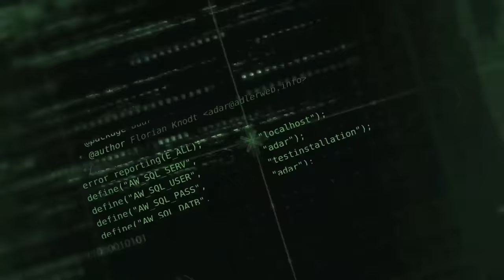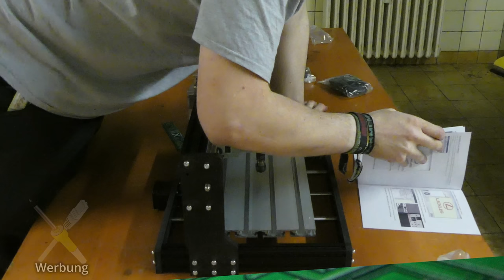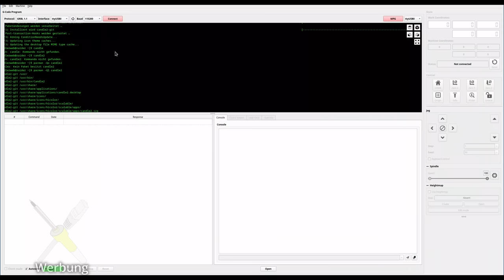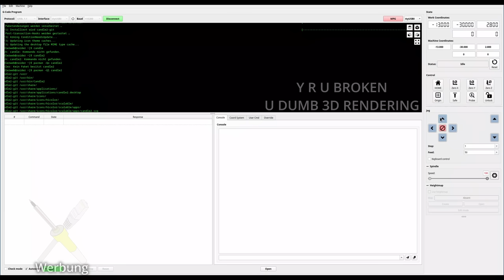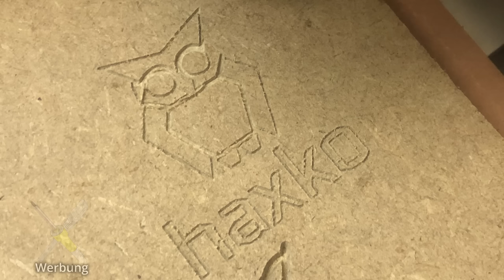BitBastelei #527 - CNC 3018 Mini Fräsmaschine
Vor einiger Zeit hatte ich angefangen einen 3D-Drucker als Fräse umzubauen. Nicht schön, aber funktionierte. Nun flatterte eine "echte" CNC-Fräse zu einem günstigen Angebotspreis durch. Auch wenn man für den Preis nicht viel erwarten kann: Dank Gewindestangen und Metallprofilen statt Riemenantrieb und Pressspan dürfte die Kiste etwas genauer als mein Eigenbau arbeiten. Also packen wir das Ding mal aus und schauen, ob ich auch ohne Hilfe der CNC-Kenner nebenan die Kiste in Bewegung gesetzt bekomme.

Inhalt:

00:00 Vorgeschichte
01:05 Unboxing
03:59 Aufbau
22:47 Erster Testlauf
23:48 Softwaremangel
24:36 Gerante

Fehler und Ergänzungen:

17:41 X-Achse. Ach, ihr wisst was gemeint ist.
27:34 Falls nicht obwious: Das ist kein Gravierlaser. Abbildung ähnlich ;)

Transparenz:

Die Geräte wurden selbst gekauft und bezahlt. Durch Nutzung dieser Links erkennt der Händler, dass Ihr über meine Seite zu ihnen gefunden habt. Ich werde prozentual an hierüber erzielten Umsätzen beteiligt, die Preise ändern sich hierdurch für Käufer*innen nicht. Tipp: Vergleicht vor einem Kauf die Preise - einige Händler erhöhen diese, wenn sie merken, dass die in Videos verlinkt wurden. Auch sind aktuelle Preise durch ausgelaufene Angebote teils höher, hier kann warten auf neue Rabatte helfen.